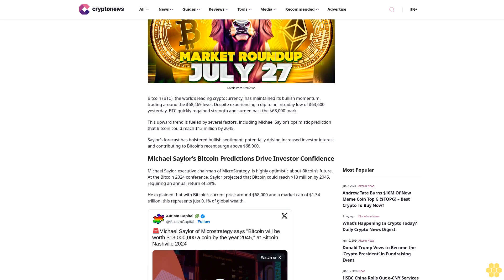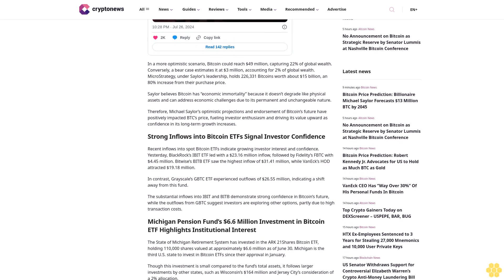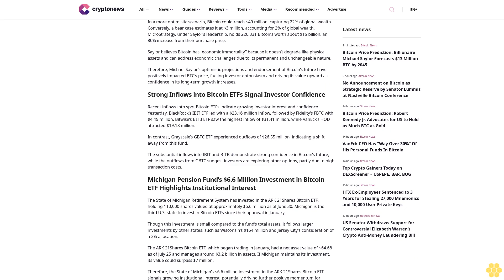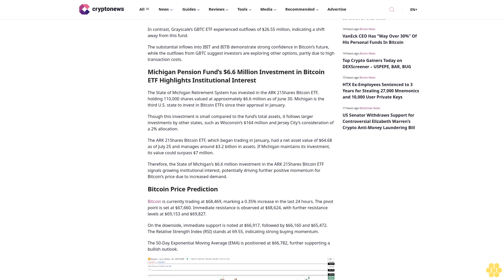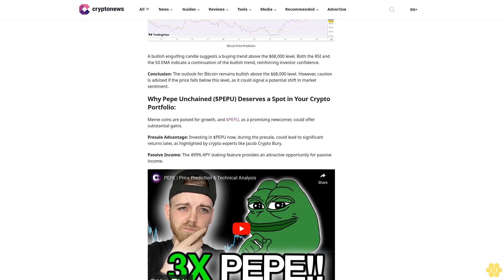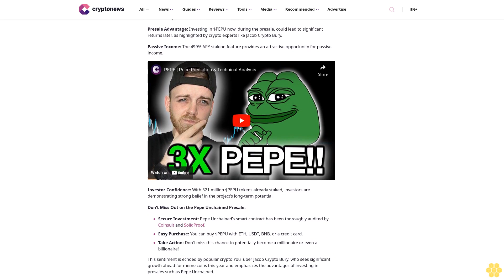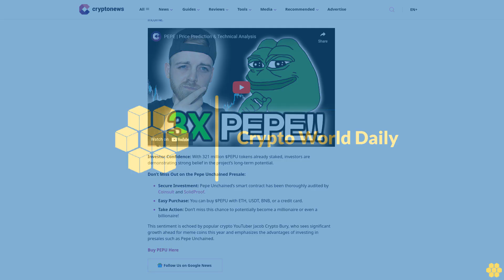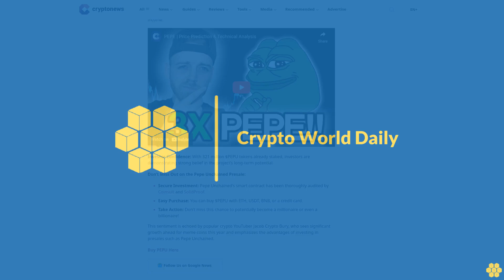Bitcoin Price Prediction: Billionaire Michael Saylor Forecasts $13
Arslan Butt

Bitcoin (BTC), the world’s leading cryptocurrency, has maintained its bullish momentum, trading around the $68,469 level. Despite experiencing a dip to an intraday low of $63,600 yesterday, BTC quickly regained strength and surged past the $68,000 mark.

This upward trend is fueled by several factors, including Michael Saylor’s optimistic prediction that Bitcoin could reach $13 million by 2045.

Saylor’s forecast has bolstered bullish sentiment, potentially driving increased investor interest and contributing to Bitcoin’s recent surge above $68,000.

Michael Saylor’s Bitcoin Predictions Drive Investor Confidence.

Michael Saylor, executive chairman of MicroStrategy, is highly optimistic about Bitcoin’s future. At the Bitcoin 2024 conference, Saylor projected that Bitcoin could reach $13 million by 2045, requiring an annual return of 29%.

He explained that with Bitcoin’s current price around $68,000 and a market cap of $1.34 trillion, this represents just 0.1% of global wealth.

In a more optimistic scenario, Bitcoin could reach $49 million, capturing 22% of global wealth. Conversely, a bear case estimates it at $3 million, accounting for 2% of global wealth. MicroStrategy, under Saylor’s leadership, holds 226,331 Bitcoins worth about $15 billion, an 80% increase from their purchase price.

Saylor believes Bitcoin has “economic immortality” because it doesn’t degrade like physical assets and can address economic challenges due to its permanent and unchangeable nature.

Therefore, Michael Saylor’s optimistic projections and endorsement of Bitcoin’s future have positively impacted BTC’s price, fueling investor enthusiasm and driving its value upward as confidence in its long-term growth increases.

Strong Inflows into Bitcoin ETFs Signal Investor Confidence

Recent inflows into spot Bitcoin ETFs indicate growing investor interest and confidence. Yesterday, BlackRock’s IBIT ETF led with a $23.16 million inflow, followed by Fidelity’s FBTC with $4.45 million. Bitwise’s BITB ETF saw the highest inflow of $31.41 million, while VanEck’s HOD attracted $19.18 million.

In contrast, Grayscale’s GBTC ETF experienced outflows of $26.55 million, indicating a shift away from this fund.

The substantial inflows into IBIT and BITB demonstrate strong confidence...